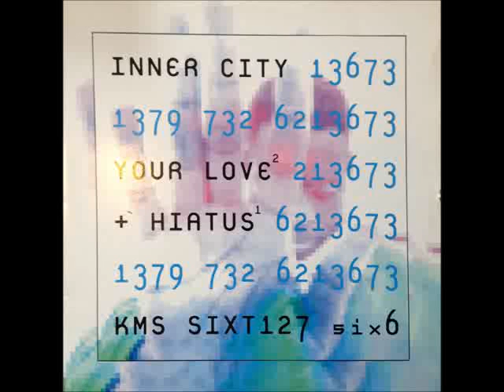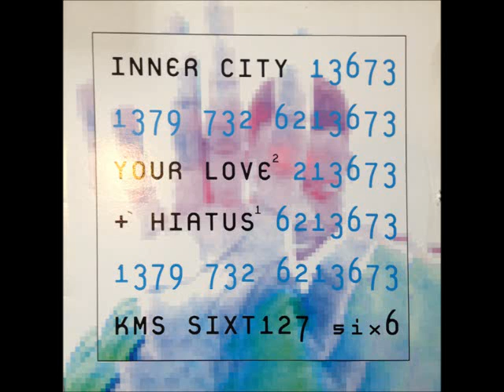Inner City - Hiatus (C-Mix Vocal) (HQ)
Inner City - Hiatus (C-Mix Vocal)